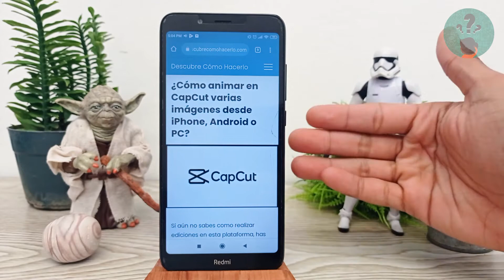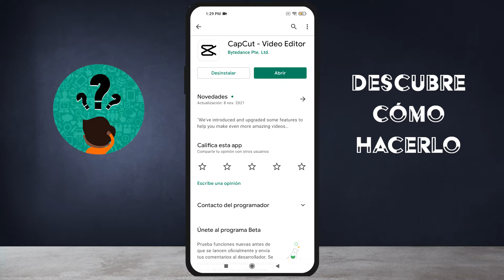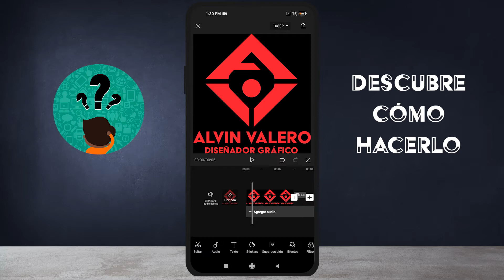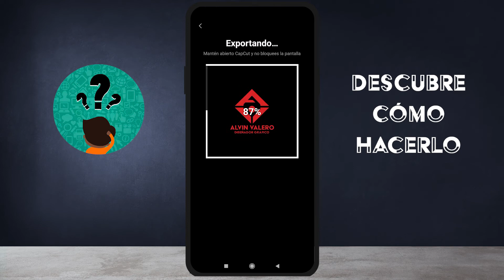¿Cómo Animar en CapCut Varias Imágenes Desde iPhone, Android o PC?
En este video descubre Cómo Animar en CapCut Varias Imágenes Desde iPhone, Android o PC. En el Canal Descubre Cómo Hacerlo encontrarás el mejor contenido. ¡No te lo puedes perder!